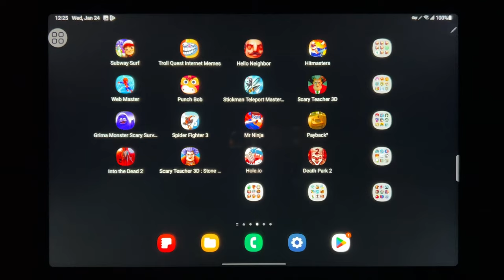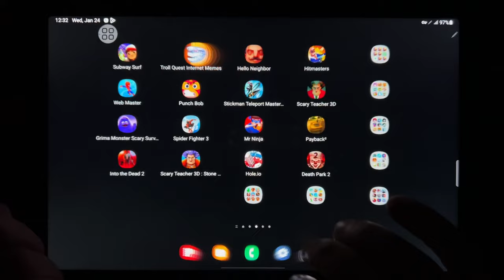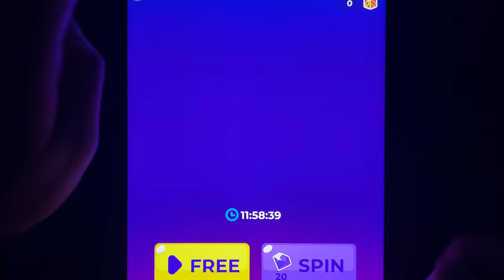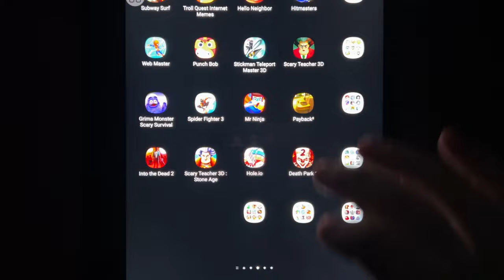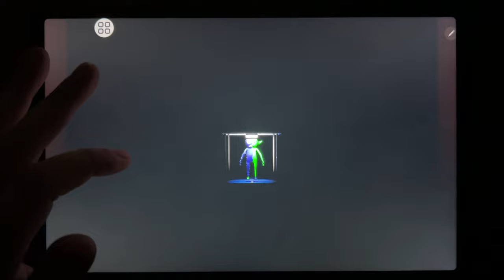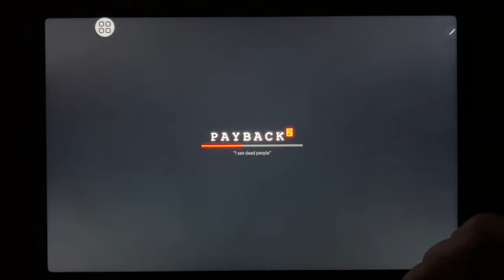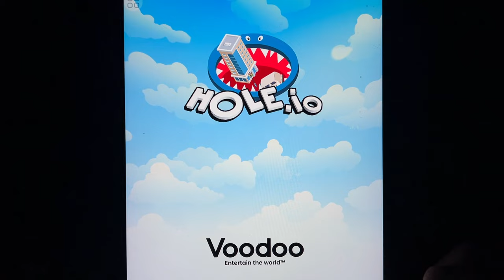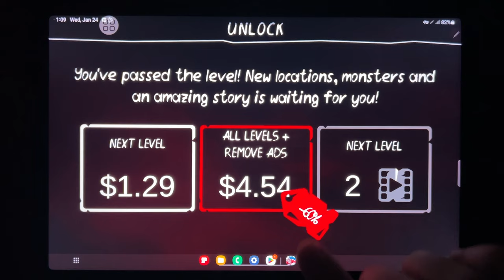Subway Surf, Troll Quest Internet Memes, Hello Neighbor, Hitmasters, Web Master, Punch Bob...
Subway Surf, Troll Quest Internet Memes, Hello Neighbor, Hitmasters, Web Master, Punch Bob, Stickman Teleport Master 3D, Scary Teacher 3D, Grimace Monster Scary Survival, Spider Fighter 3, Mr Ninja, Payback 2, Into the Dead 2, Scary Teacher 3D, Hole.io, Death Park 2